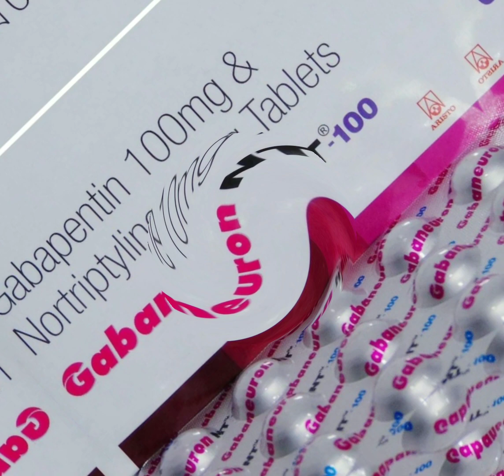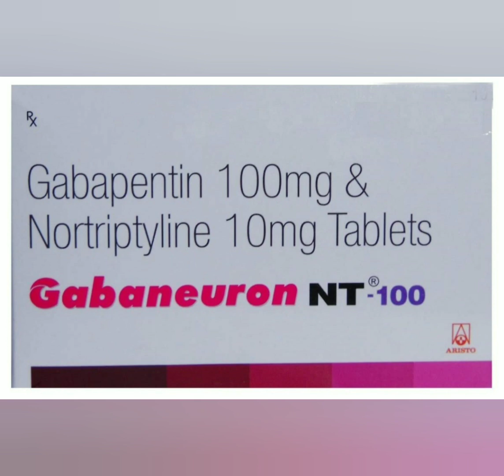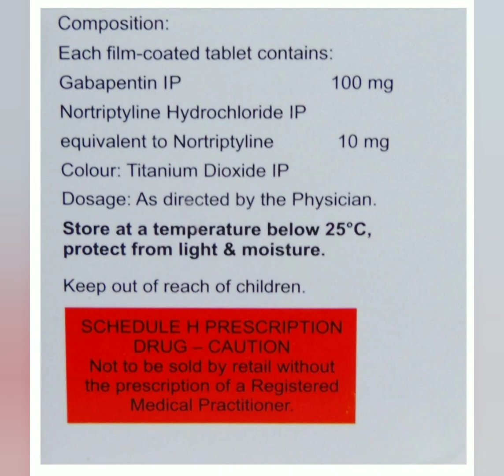Gabaneuron NT 100 tablet uses, side effects and doses in Hindi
Gabaneuron NT 100 tablet uses,